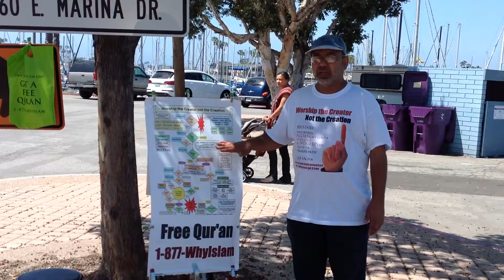WhyIslamLA Dawah Training 03